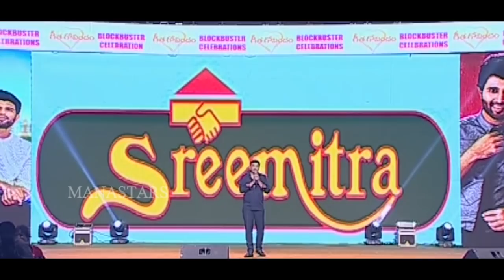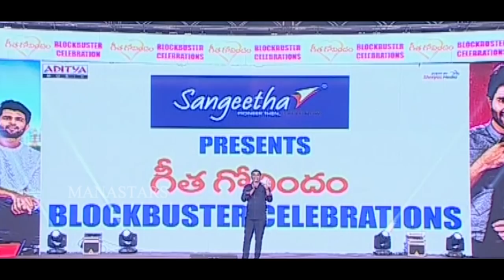Producer Dil Raju Compares Vijay Devarakonda With Pawan Kalyan | Manastars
Watch Producer DilRaju Compares VijayDevarakonda With PawanKalyan